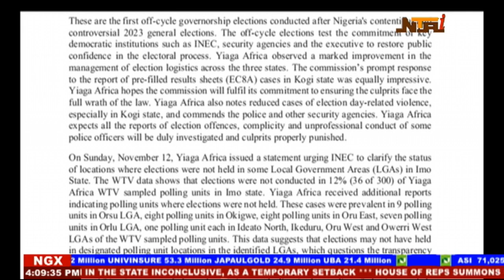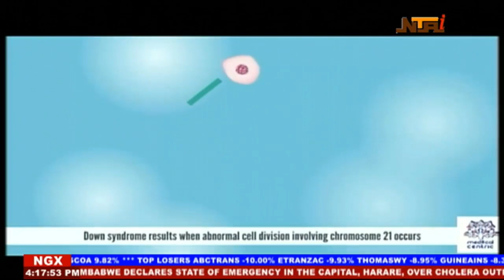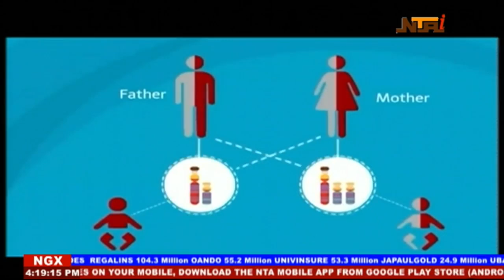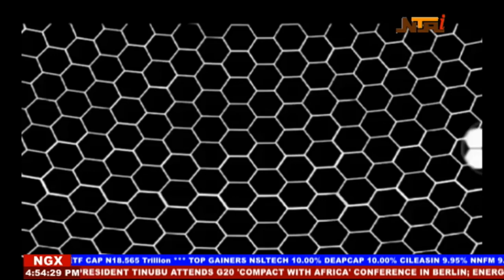Nationwide News With Lami Ali | 17th November 2023 | NTA